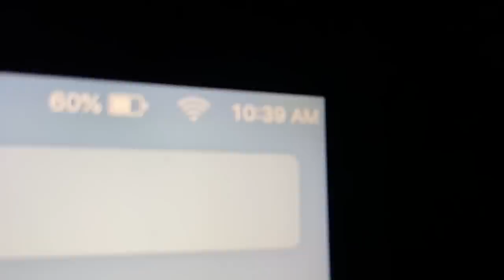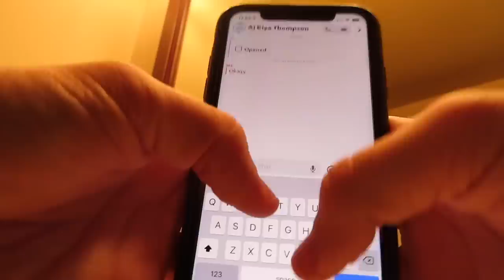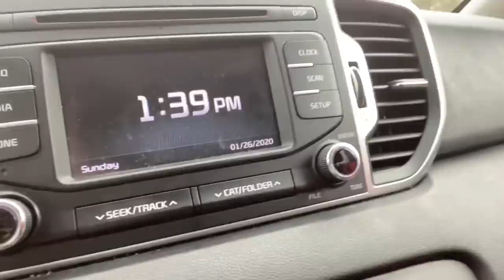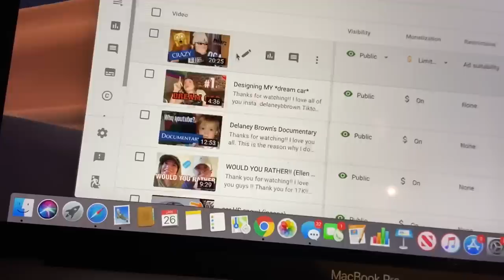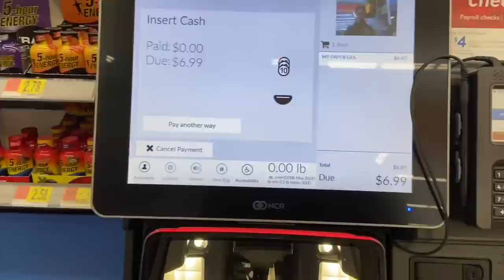Day in the life of DELANEY BROWN (part 3)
- Starsona - Delaney Brown!

Wet Brush
Pride Flag